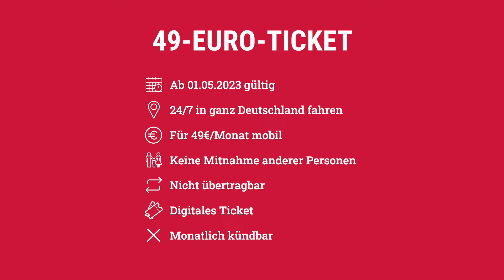Deutschlandticket? Haben wir!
Das 49 Euro Ticket (Preisstand 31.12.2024) steht in den Startlöchern – genau wie wir! Erfahren Sie bereits im Vorfeld alle wissenswerten Infos zum Deutschlandticket:
- Wann gilt das Deutschlandticket?
- Wo gilt das 49 Euro Ticket (Preisstand 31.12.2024) und wie viel kostet es?
- Kann ich weitere Personen, meinen Hund oder das Fahrrad kostenlos mitnehmen?
Und vieles mehr… Denn wer den WVV Ticketalarm aktiviert, sichert sich neben den ersten Infos zum 49 Euro Ticket in und um Würzburg auch noch die Chance auf tolle Preise im Wert von 1.700 Euro! Inklusive ein Jahr gratis fahren!
Wir benachrichtigen Sie automatisch über den Verkaufsstart.

Jetzt 49-Euro-Ticket (Preisstand 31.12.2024) sichern und ab 1. Mai 2023 losfahren. Mehr Infos und Anmeldung